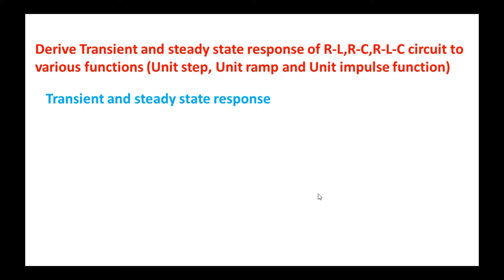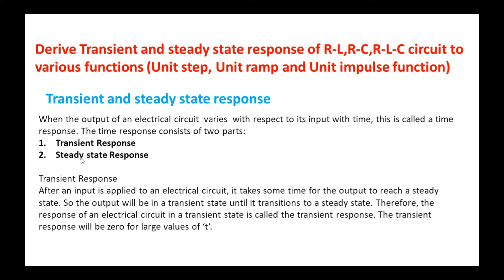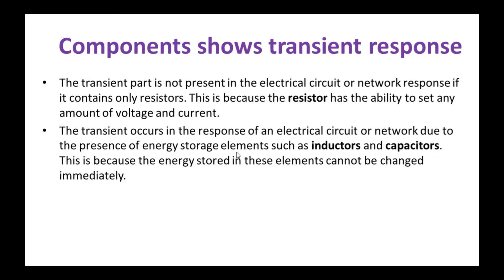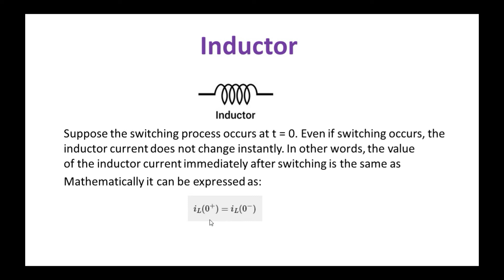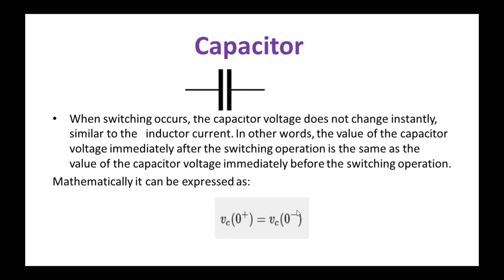Unit-3 (Laplace transform and its circuit applications) Transient and steady state response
This video is very helpful for electronics and tele communication and related branches students. This is the example of RL circuit.